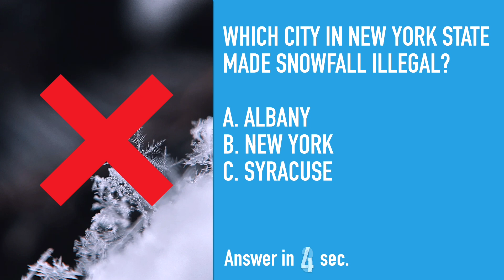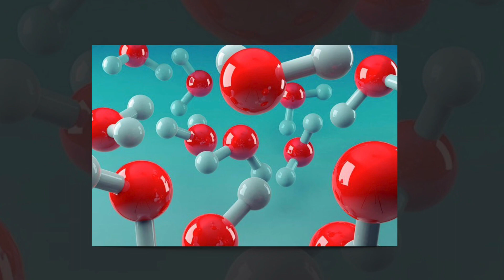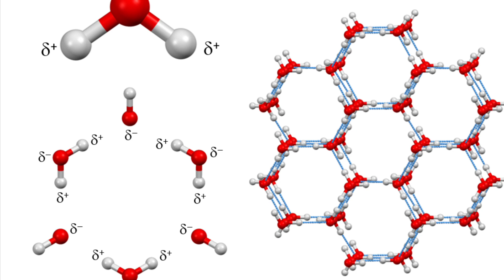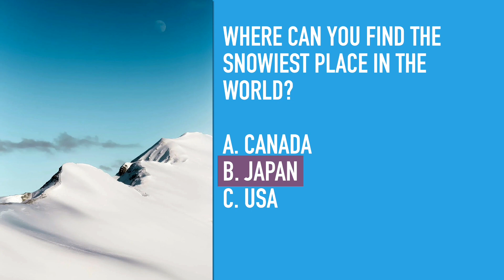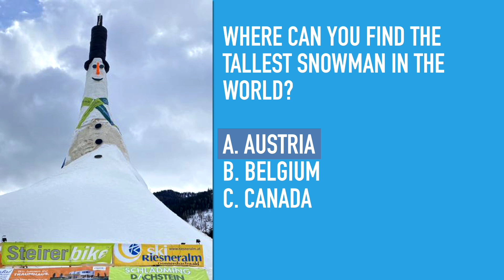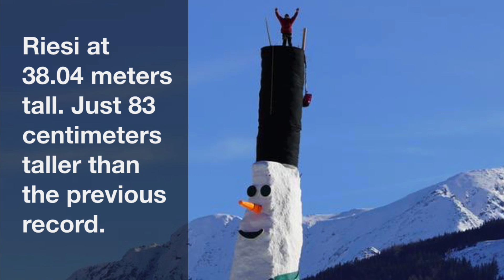ALL ABOUT SNOW: Part 1 - Snow Facts Plus Trivia Questions For You To Enjoy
Let’s talk about snow, snowflakes, and ice crystals. There are 5 trivia questions for you to try. Let’s see how many can you answer.